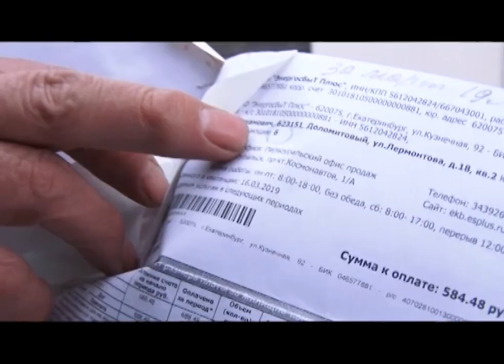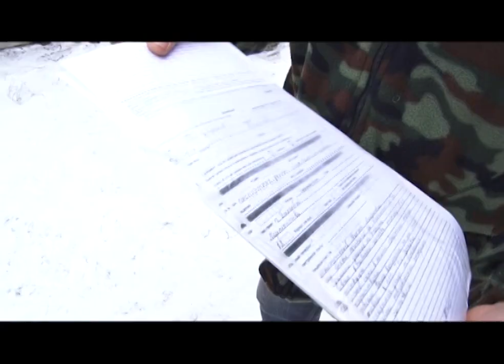Жители поселка Доломитовый не платят за вывоз мусора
Сам не платит и другим не советует. Почти год житель поселка Доломитовый получает некорректные квитанции за вывоз бытовых отходов. Долг за услугу уже больше 8 тысяч, но гасить его мужчина не собирается. Как и его соседи. Почему - расскажет Дмитрий Коньков.

Как утилизировать отходы, Фангат Шайхутдинов может поучить даже экологов. Все что горит - пенсионер отправляет в печку, органические отходы выносит в огород, поливает специальным составом и превращает их в удобрение. Избавляется мужчина и от пластика - сдает в переработку.

Фангат Аскамович и его соседи по поселку Доломитовый просто вынуждены утилизировать отходы самостоятельно. Контейнеров для сбора мусора на их улице нет. Да и машину, которая раньше собирала с улиц мешки с отходами, они не видели с мая.

Любовь ПАДЬЯНОВА, жительница поселка Доломитовый: «Написали объявление, что будет вывоз мусора по частному сектору... Ну может раза три-четыре мусор вывезли и всё».

Представители регионального экологического оператора подтверждают - сбор мешков с отходами в поселке прекратили еще летом. Тогда же оборудовали несколько контейнерных площадок. Согласны установить еще, но для этого необходима инициатива жителей.

Михаил ГОМОН, региональный представитель компании ТБО "Экосервис": «Если жители желают поставить, скажем так, поближе к своему дому контейнерную площадку, то им необходимо обратиться в экологический фонд города Первоуральска с таким заявлением».

Но жители считают, услугу по вывозу отходов им не оказывают. Зато коммунальные квитанции приходят регулярно. Неправильные. У Фангата Шайхутдинова таких накопилось десять штук. От него требуют оплачивать вывоз мусора за шестерых человек - это более 800 рублей в месяц. Пенсионер трижды приезжал в "Энергосбыт", объяснял - в его доме проживают двое, но...

Фангат ШАЙХУТДИНОВ, житель поселка Доломитовый: «Говорят, вы не переживайте, мы вашу бумагу взяли, я говорю, уже третий раз приезжаю, конечно должны взять, сказали, сделаем перерасчет. Но его так и нету, и я больше не ездил».

В компании "Энергосбыт", производящей начисления за вывоз ТБО, утверждают - число жалоб на некорректные начисления в Первоуральске снижается. Корректировки в квитанции вносят по первому же обращению жителей. И Фангату Шайхутдинову тоже произвели перерасчет.

Сария АНТРОПОВА, руководитель первоуральского офиса "ЭнергосбыТ Плюс": «Человек обратился к нам с заявлением, что у него некорректное количество зарегистрированных. И ему был произведен перерасчет в августе месяце, что подтверждается квитанцией».

Но новые счета за вывоз мусора пенсионер оплачивать все равно не собирается до тех пор, пока услуга, за которую требуют деньги, ему не будет оказана.

Дмитрий Коньков